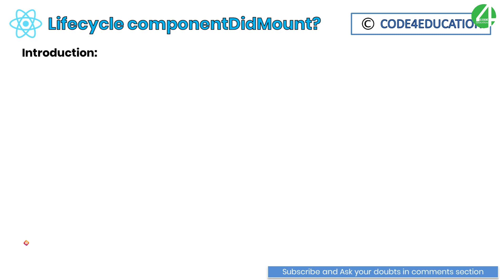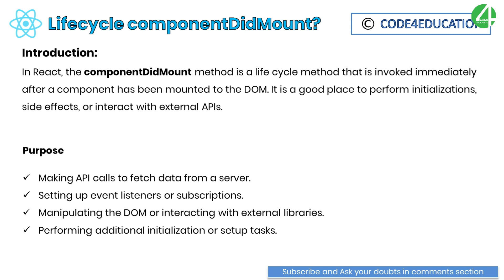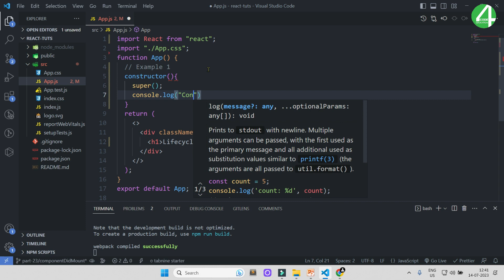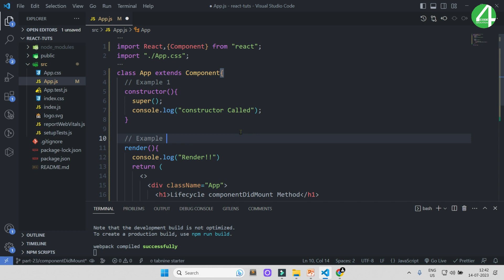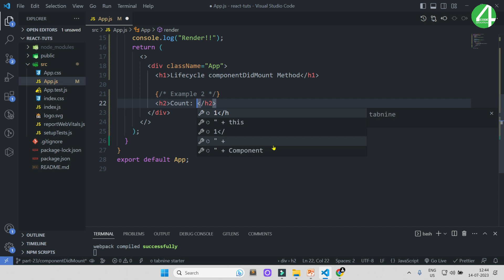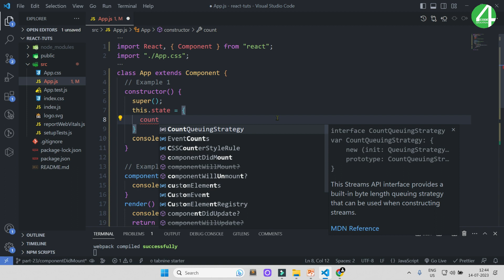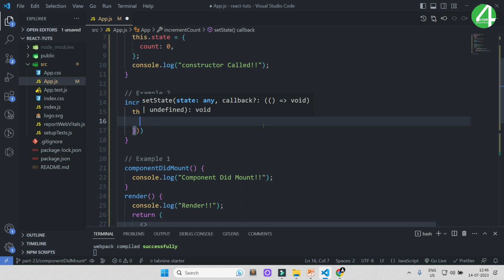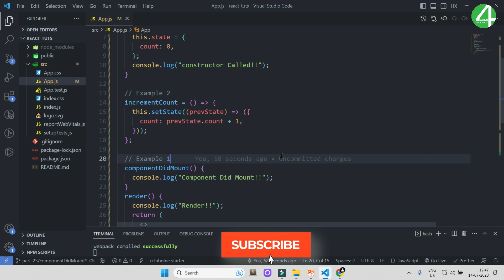React Tutorial In Hindi #23: React ComponentDidMount Lifecycle Methods Tutorial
React Tutorial In Hindi, In this video we learn about React ComponentDidMount Lifecycle Methods Tutorial. In React, the componentDidMount method is a life cycle method that is invoked immediately after a component has been mounted to the DOM. It is a good place to perform initializations, side effects, or interact with external APIs.

React JS Tutorial for Beginners to Advanced,
Purpose:
Making API calls to fetch data from a server.
Setting up event listeners or subscriptions.
Manipulating the DOM or interacting with external libraries.
Performing additional initialization or setup tasks.

⏱ Timestamps
00:00 Intro
00:12 React JS Tutorial for Beginners to Advanced
00:35 React Tutorial In Hindi
00:53 React ComponentDidMount Lifecycle Methods Explained
02:55 React ComponentDidMount Lifecycle Methods Examples
03:55 Convert Functional Component To Class Component
04:40 React ComponentDidMount Lifecycle Method Example 1
06:46 React ComponentDidMount Lifecycle Method Example 2
07:00 React setState ComponentDidMount Lifecycle Method
10:17 React ComponentDidMount Lifecycle Method Completed Part[23]